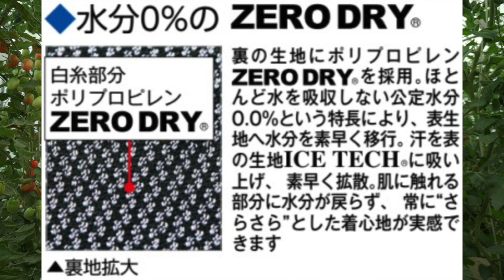【夏のワークマンシャツ】就農3年目で見つけた最強農作業シャツ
今回の動画は、農作業に向いてる夏のワークマンTシャツを紹介。昨年紹介したシャツを超えるお気に入りのシャツを発見。とにかく吸汗速乾機能がすごい！嫌な肌の張り付きもだいぶ軽減されました。夏の農作業は汗だくになるから少しでも快適に作業したい人におすすめ！

ひと言にワークマンと言っても、その中にたくさんのブランドがあります。今回買ったのはスポーツ向けのブランド「Find-Out」の商品。ランニングなどスポーツするときにも使えるシャツだから、軽くて・動きやすくて・汗の乾きが早い！そして値段も安い！！

まだまだ暑いので農作業向けのワークマンTシャツを探している方の参考になればうれしいです！

■目次
0:00 オープニング
0:20 一押しシャツ
1:24 超個人的レビュー
5:12 カタログ情報

■紹介した一押し商品
・冷感リフレクティブ　フランク長袖Tシャツ

■比較した商品
・肌がさらさら ZERO DRY -5℃ 長袖Tシャツ
・冷感コンプレッション 長袖Vネックハイバック
　遮熱-5℃冷感 クライミング 長袖Tシャツ
・クライミング長袖ハーフジップ

ーーーーーSNSでも情報発信してますーーーーー

ーーーーー自己紹介ーーーーー
1973年生まれ　千葉県出身
20代：国内トップリーグでアメフト選手
30代：六本木のIT企業に勤務
40歳：一年間フィリピンとアメリカ（サンディエゴ）に語学留学
40代：霞ヶ関の外資系コンサル会社に勤務
現在：Farm & Firm Katamotoを設立
　　　春と夏は北海道でミニトマトとアスパラ農家
　　　秋と冬は東京でフリーランスの営業

※アグリイノベーション大学校 関東7期総合コースおよび関東10期技術コース卒業生
※TPIゴルフフィットネスレベル2合格（2021年）

「農を通じた社会貢献」をテーマに、デュアルライフ（二拠点生活）や半農半Xを実践しながら、新しい農業の形や生き方を模索中！！

■お仕事関係のご連絡はこちらまで